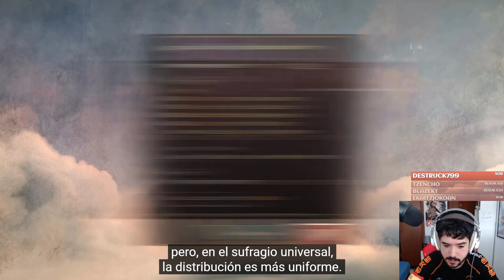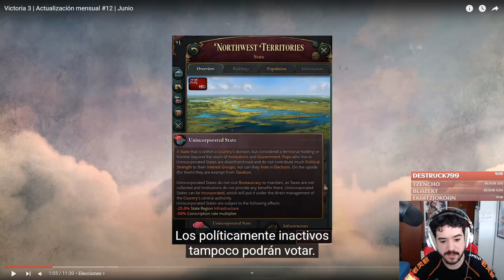Este juego cada vez transmite más! - Actualización de Junio de Victoria 3